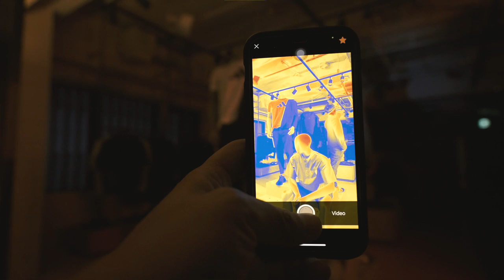Let’s dance with YASS, KELO and RANA | ICM DANCE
INSPIRATION CULT MEDIA
ICM DANCE

YASS, KELO and RANA Sneak into the STRIPES!

ストリート、コンテスト、バトル、ショーケース、MV・TV出演などなどステージを越えて活躍するYASS, KELO, RANA 3人の無限大ダンスパフォーマンスをお楽しみください！！
ICM give you vibes ;)

YASS (GRAYSOURCE.DBL.ZERO)
東京を拠点に活動しているFreestyle Dancer.
10代でストリートカルチャーに魅了され、ストリートダンスに没頭する。国内外のコンテストやバトルに出場し数々のタイトルを獲得する。現在は国内イベントでのショーケース、世界各国でのワークショップ、バトルジャッジ。コンテストジャッジに加え、自ら東京発のストリートダンスバトル”SELLOUT”の主催し、ストリートアパレルブランド”PWNED”の展開も携わる。2021からはHighbreed Club”と言うオンラインコミュニティも運営し、次世代の育成もしている。各国のストリートで培った感覚を自分のフィルターを通して表現している唯一無二のストリートダンサー。

KELO
高校1年生からダンスを始め、 ダンススタジオにも通わず路上でダンスを始めわずかダンス歴2年程でTV番組ダンス甲子園2連覇。その4年後、NYハーレムにあるアポロシアターで開催されるアマチュアナイトで見事年間チャンピオンに。その翌年世界1周の旅へ。16か国を飛び回りダンスパフォーマンスをする。数々のTV番組に出演しポンキッキーズのレギュラー番組への抜擢。 その後、ストリートのダンスシーンにカムバックし、ダンサー、モデル、アーティストpv出演など、ダンサーの枠を飛び越えオーバーグラウンドな活動を見せる。2019年には川崎クラブチッタで自身のクルーでワンマンライブを開催。現在はKING OF SWAG,零HIPHOPクルーとして活動中。

RANA
4歳からダンスを始め、小学4年生からダンスバトルに挑戦し数多くのイベントで優勝に輝く。毎年オランダで開催されている世界的ダンスバトルSummerDanceForever2020オンラインにて最年少で優勝。手足の長さを活かしたダイナミックなダンスとタイトなスキルで 世界中から注目を集めている若干16歳のNEW GENERATION FEMALE HIPHOPダンサー。

‹ICM DANCE›
第一線で活躍するダンサーたちの迫真のパフォーマンスを披露するSHOWCASEにスキルレッスンなどなど、ダンスを知っていても知らなくても楽しめるコンテンツ盛りだくさんでお届けするダンスプログラム。エピソードごとに多彩なダンサーたちをお迎えします。進行役はダンス初心者のJoshとAmyの2人が務めます。あたたかい目で見守りながら、お楽しみください。The World of GOLDEN EGGSのボイスアクターLarryさんの怪演もお聞き逃しなく！Gives you vibes！！

Dancer: YASS, KELO, RANA

‹Staff credit›
Producer: rag underslowjams
Director & DOP: Kohei Harada
Project Manager: Hisafumi Ito
On line edit & Colorist: Daimei Huang
Sound: OWL BEATS
Assistant: Genshi
Content Editor: Yuki Kuniyoshi
Special Thanks: Yugo, Ray, Kotone

Shot at: adidas Brand Center Shibuya

ICM DANCE
Hosted by Josh & Amy

‹INSPIRATION CULT MEDIA›
すべてがまぶしかったあの頃。
生き方そのものが大切になる、これからのために。

HIPHOP、スケボー、ストリート、ファッション、アート、料理、犬、シーンで活躍するありとあらゆるキーパーソンたちとつくる番組です。

Powered by INSPIRATION CULT MAG